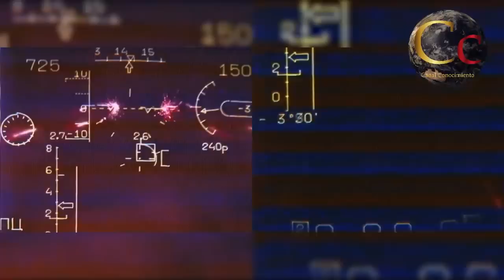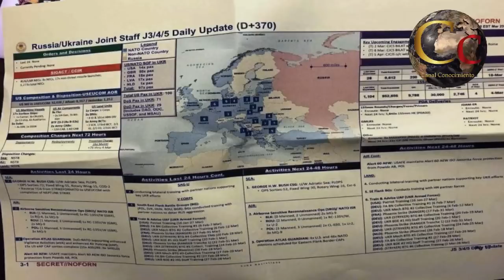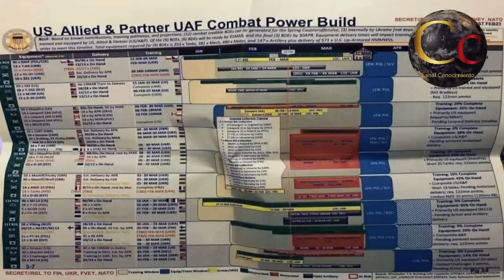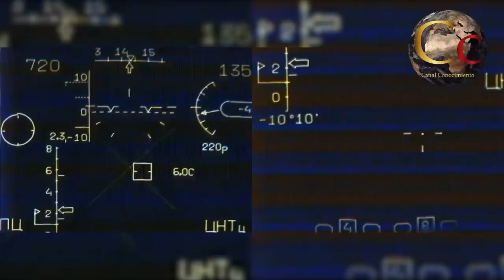🔴 DESASTRE DE LA OTAN 🔴 FILTRAN PLAN DE BATALLA UCRANIANO OFENSIVA VULNERADA